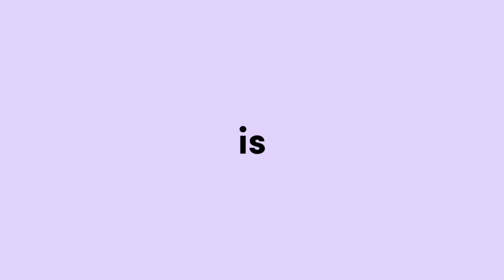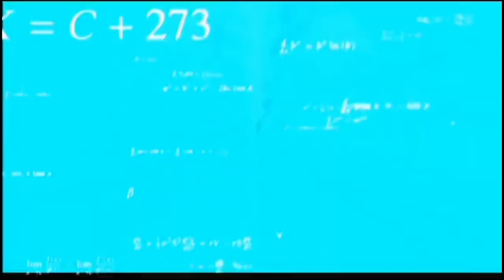COLORING SKIN ANIME (One Piece) |Mewarnai kulit anime menggunakan pensil warna JOYKO !!!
HALO Rekk..!!!👋🏻

Hari ini aku menunjukkan Coloring Skin anime menggunakan pensil warna JOYKO, Apakah emang bagus dengan harga pensil yang murah ??  Yukk.. simak terus videonya menurut kalian gimana hasilnya 😅

Matursuwon Rekk..!!!😊